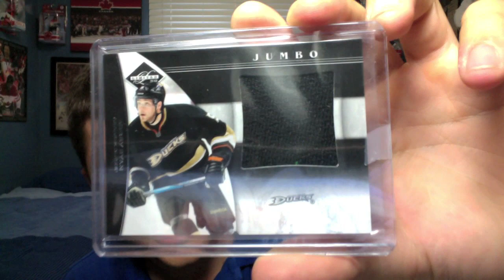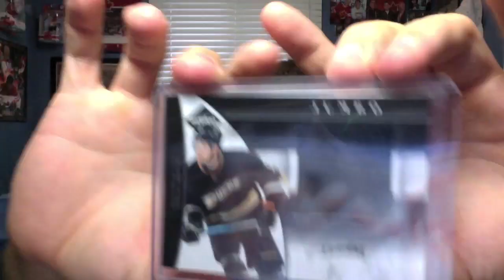Dangle's Cards: Who's Your Surprise Player?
This time it's Bobby Ryan. Likey?